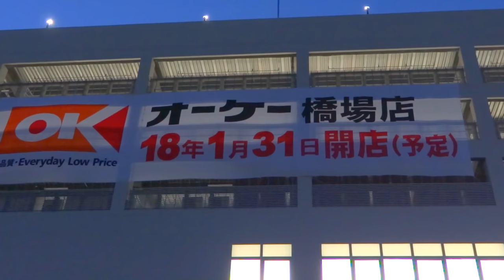03 隅田川テラス 階段開通 浅草病院下 東京スカイツリー ライトアップ 高速道路工事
03　2018年1月21日（日）　2018　夕暮れ時
　　隅田川テラス　階段開通　浅草病院下
　　東京スカイツリー　ライトアップ
　　ソニー　HX200V-2
白鬚橋　工事
OKストア　オープン　間近